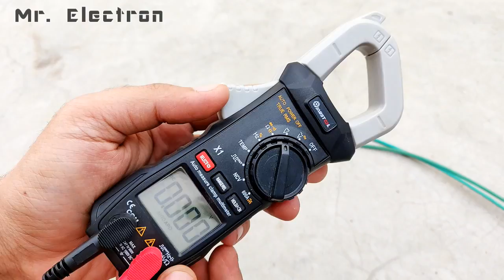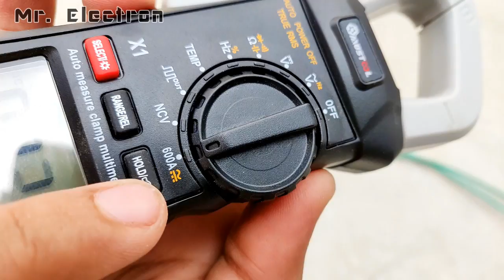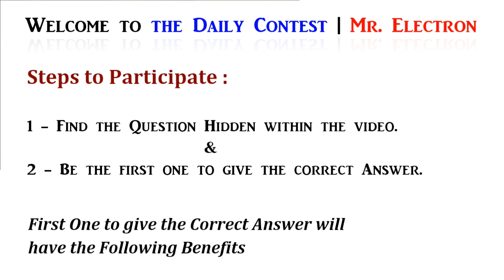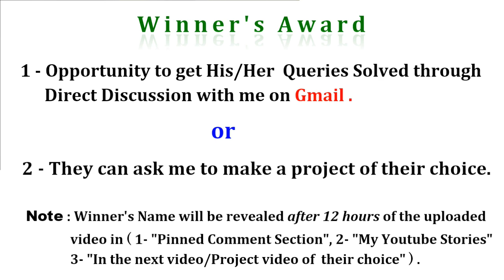Make 12V 5A DC Motor Solar Water Pump from old 220v Induction Motor Pump DIY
👉 𝐁𝐔𝐘 𝐏𝐚𝐫𝐭𝐬 𝐟𝐫𝐨𝐦 𝐀𝐌𝐀𝐙𝐎𝐍/𝐁𝐀𝐍𝐆𝐆𝐎𝐎𝐃 In this video i will be converting a 220v induction motor water pump into a solar pump using car power window DC motor 12v.